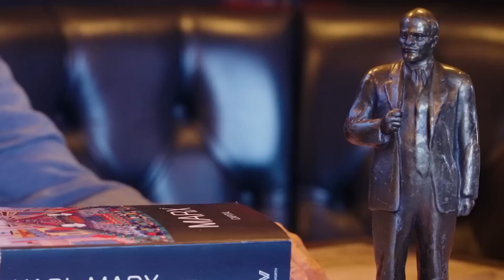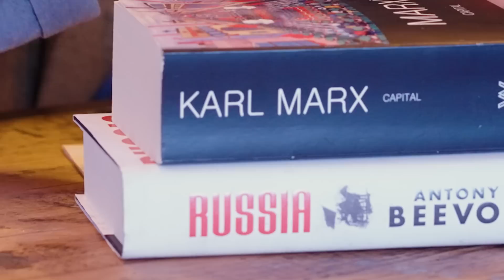How the Russian Civil War Led to the 'Red Terror' and Infamous Gulag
Host of History Hit podcast 'Warfare' Dr James Rogers sits down with military historian and author of 'Russia: Revolution and Civil War, 1917—1921', Antony Beevor to discuss the causes and major events of the Russian Civil War between 1919 and 1922.

Speaking in the Three John's pub in Islington, allegedly where Vladimir Lenin and Leon Trotsky met in 1903 and sowed the seeds of one of the most significant revolutions in history, James and Antony cover the bloody aftermath of the Russian Revolution - a civil war fought between those loyal to the Tsar or simply hostile to Bolshevism and the newly formed Red Army under the leadership Vladimir Lenin, Leon Trotsky, Joseph Stalin and others.

But how did Russia descend into such a chaotic conflict? How did the Red Army defeat an overwhelming White Army coalition attacking on three fronts? Where did the 'Gulag' come from? And what made Lenin commit to a campaign of political repression and executions on a scale never seen before, carried out chiefly through the Cheka (the Bolshevik secret police), known today as the 'Red Terror'?

You'll find all the answers in this fascinating interview as well as an insight into how the legacies of this period have re-emerged in today's modern conflict in Ukraine.